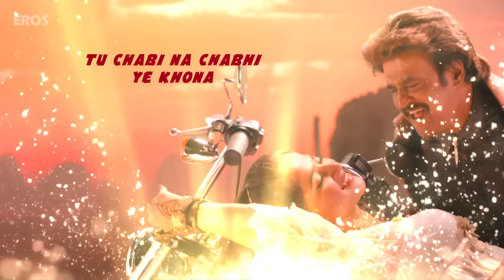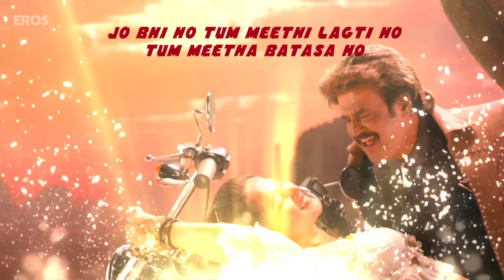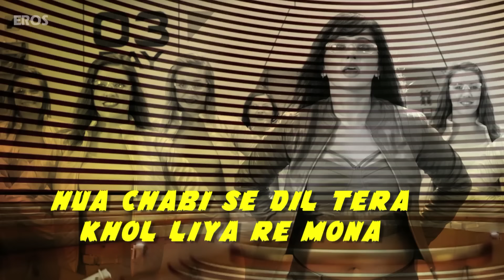Mona Gasolina | Full Song With Lyrics | Lingaa (Hindi)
Listen to the full song 'Mona Gasolina' from Lingaa featuring the Super Star Rajinikanth, Sonakshi Sinha, Anushka Shetty, Jagapati Babu.

Song: Mona Gasolina
Singers: Mano & Neeti Mohan
Lyrics: Gulzar

Movie: Lingaa (Hindi)
Director: K. S. Ravikumar
Produced By: Rockline Venkatesh